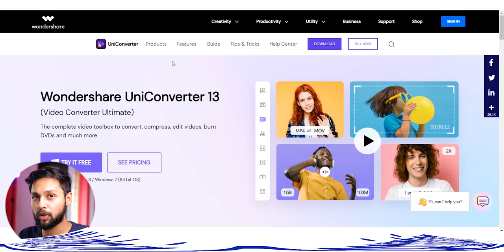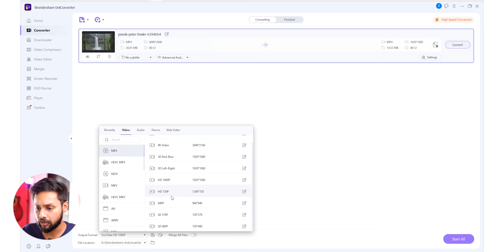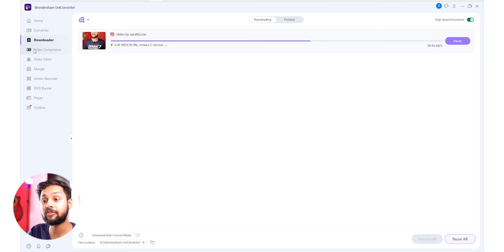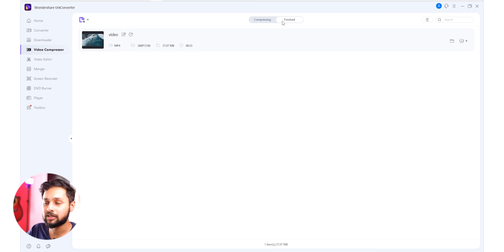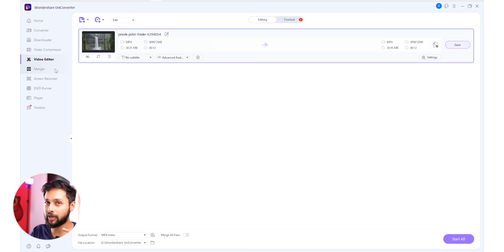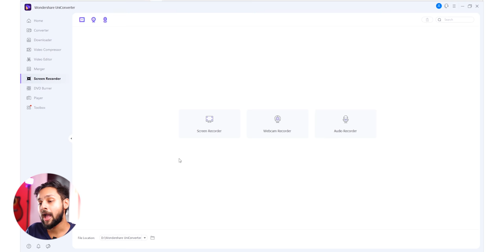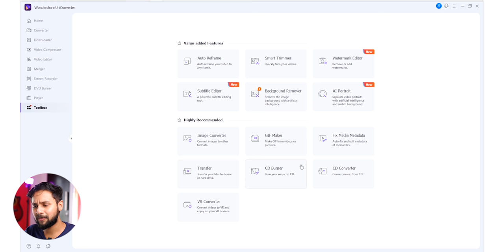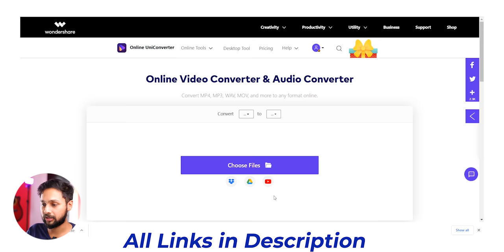Compress Video without Losing Quality😨സകലകാല വല്ലഭൻ 🔥 WonderShare UniConverter Tutorial Malayalam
My Equipment:
Primary Device
Secondary Device
Mobile Holder
Gaming Mouse
TWS Earbuds
Bluetooth Earphone
Fitness band
Smart Watch
Bluetooth Speaker

Try Amazon Prime for Free Now
Try Amazon Business
Try Amazon Audible For Free